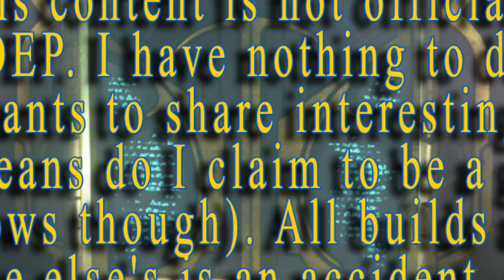Warframe | Wukong | Monkey King | Steel Path Build | No form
In today's video, we're getting up close and personal with the demi-god, king, mischievous trickster - Wukong! This Warframe is a fantastic choice for many players, especially those who've recently joined our beloved game. He's incredibly resilient, can move swiftly, boasts a formidable summoned weapon, and his Prime version ranked second in popularity last year! Enjoy the show!

Your support is very important for the author and for the channel!

0:00 Intro
0:36 About Wukong
1:39 Wukong Build
2:30 Epitaph Build
2:42 Iron Staff Build
2:50 Companion & Focus
2:58 Gameplay
6:07 Outro